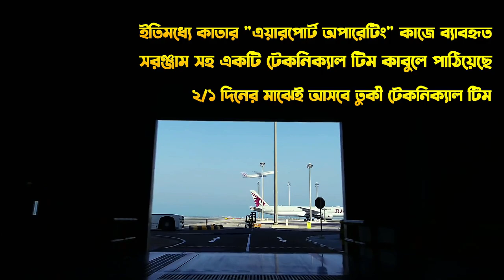কাবুল বিমানবন্দর চালাতে ইক্যুইপমেন্ট নিয়ে হাজির কাতার ✈️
/ FB Inbox